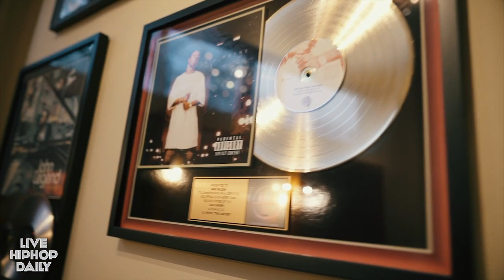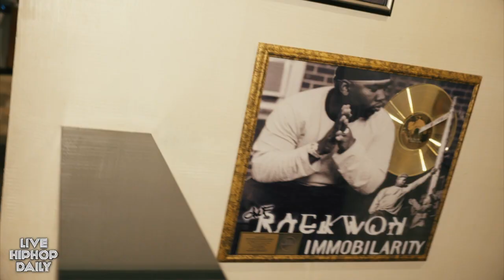Artist Spotlight: @718 | The Cook Up